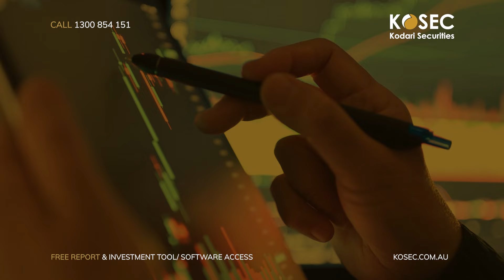KOSEC FREE REPORT & INVESTMENT TOOL/SOFTWARE ACCESS AD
Gain access to your FREE Report & Investment Tool/Software Access valued at over $350!